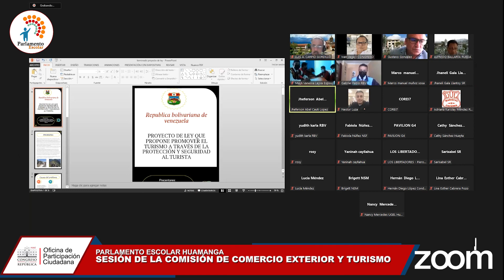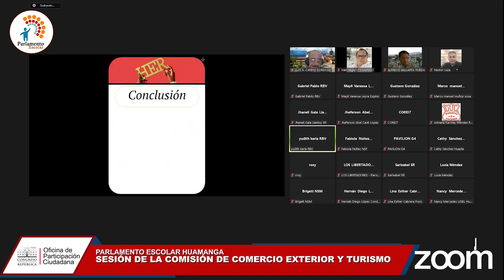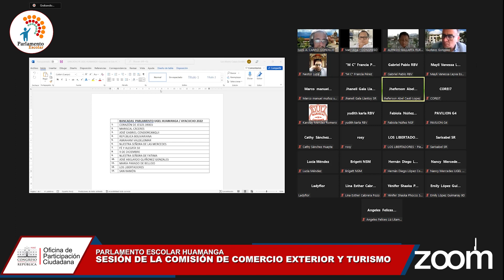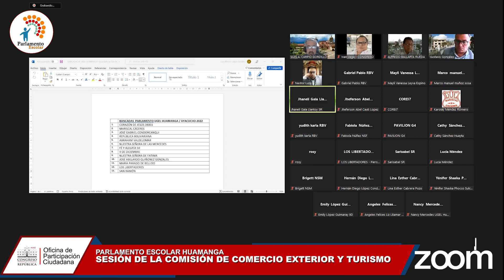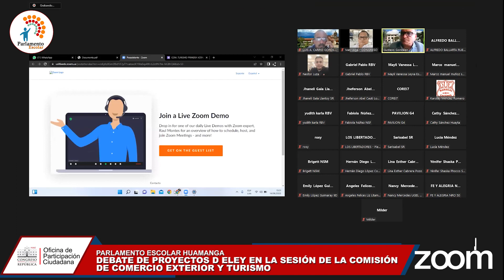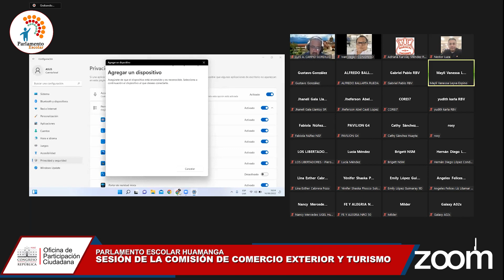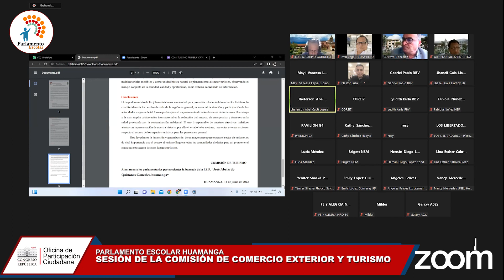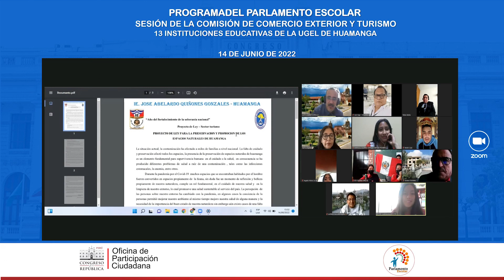Programa Parlamento Escolar Sesión de Comisiones de Comercio Exterior y Turismo - Huamanga